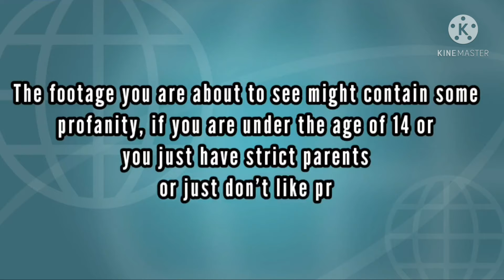Reacting to Hey Mike - Werk Session | Sum 2 Prove Deluxe | Part 3 of Album Reaction | AJP